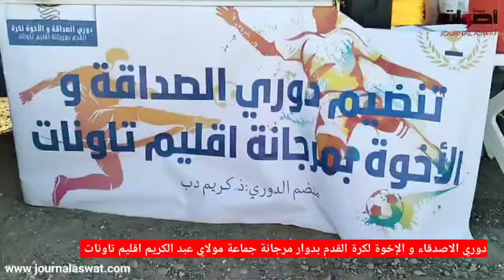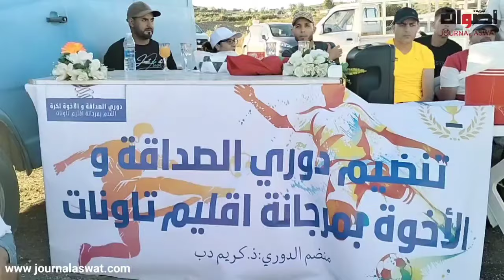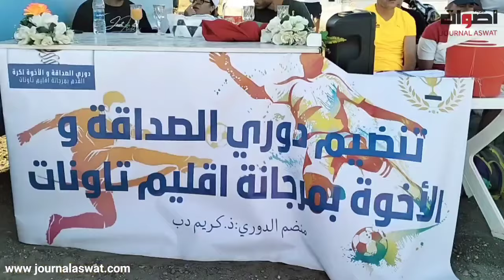دوري الاصدقاء و الإخوة لكرة القدم بدوار مرجانة اقليم تاونات